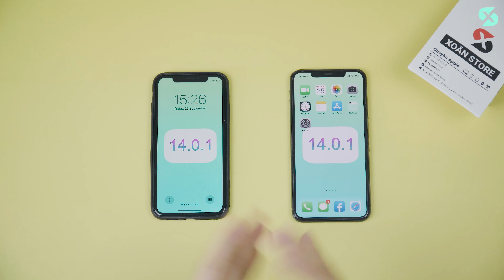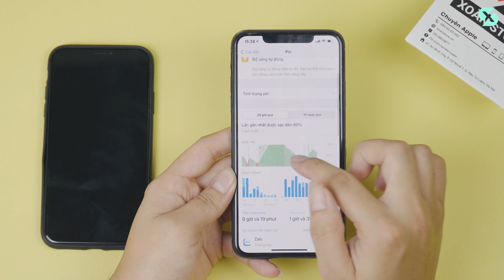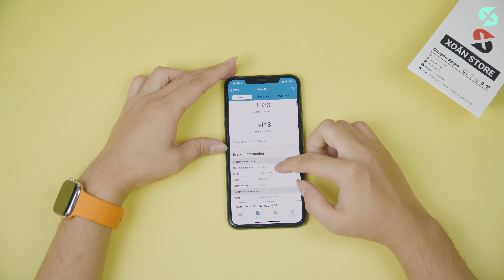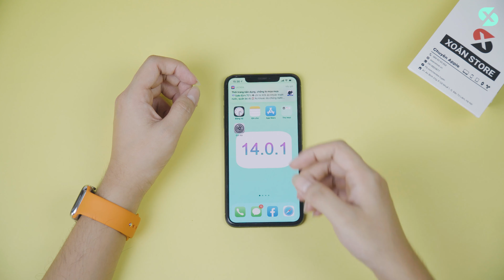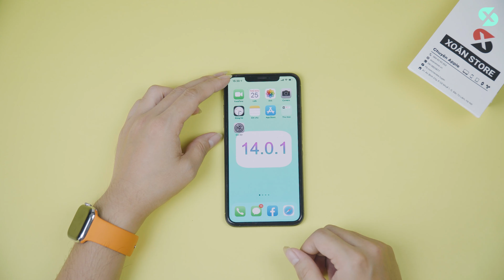ĐÁNH GIÁ iOS 14.0.1: iPHONE CŨ NÊN LÊN NGAY VÀ LUÔN!!!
iOS 14.0.1 là phiên bản iOS mới nhất được Apple tung ra trong khoảng thời gian gần đây với các thiết bị từ iPhone 6S trở lên. Trong video hôm nay hãy cùng chúng mình đánh giá những thay đổi ở trên phiên bản này để xem rằng đây có thực sự là một phiên bản đáng nâng cấp không nhé!
0:00 - Intro
0:31 - Dung lượng
1:20 - Trải nghiệm
2:10 - Hiệu năng
3:41 - Tổng kết
💥 Xoăn Store- Số 1 Apple Watch
💥 Trả_GÓP lãi suất công khai THẤP_nhất thị trường ➖ Duy nhất duyệt cả NỢ XẤU, TRẢ CHẬM
💥 Mua hàng online Ship COD toàn quốc - An toàn đảm bảo - Nhận hàng thanh toán - Miễn phí vận chuyển - Nhân đôi ưu đãi  miếng dán PPF